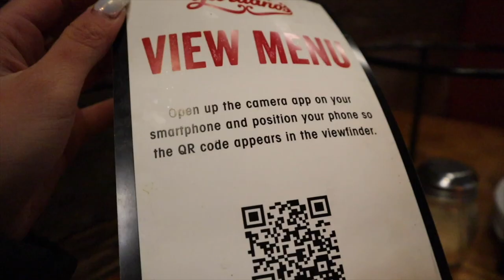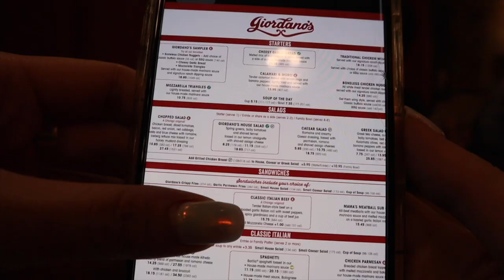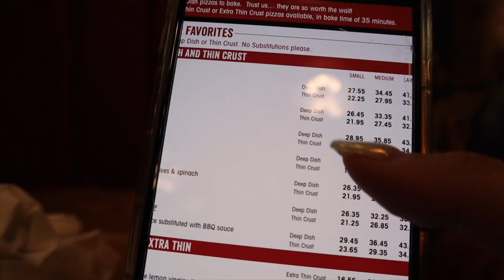PROBANDO LA PIZZA MÁS FAMOSA DE CHICAGO | TRYING THE FAMOUS DEEP DISH PIZZA CHICAGO| CocoChickyy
Amiguines, fui a probar por primera vez la Deep dish pizza al estilo Chicago y adivina... me encantó!!!
De hecho ahorita se me antojó comer pizza 🍕 Contame cuál es tu pizza favorita?

En el mes de Marzo en adelante voy a subir dos videos a la semana, así que activá la campanita de notificaciones pa' que te prepares ♥️ Vamos fuerte con Youtube este año.  Muchas gracias por seguir aquí apoyándome! Te quiero mucho.

Trying  for the first time the famous Chicago style deep dish pizza. We went to Giordano's, let me show you how it went.